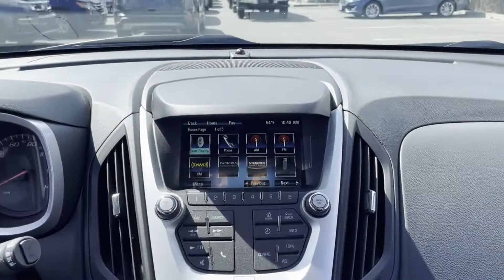Used 2017 Chevrolet Equinox LT 2GNFLFEK7H6233883 Sayville, Patchogue, Smithtown, Bay Shore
2017 Chevrolet Equinox LT 2GNFLFEK7H6233883 Video

This 2017 Chevrolet Equinox LT 2GNFLFEK7H6233883 is full of phenomenal features such as: